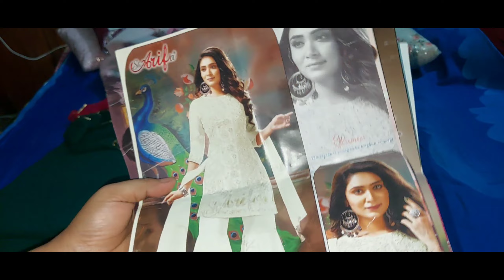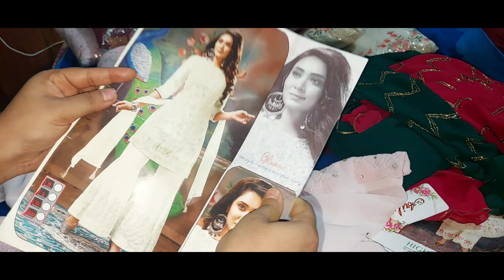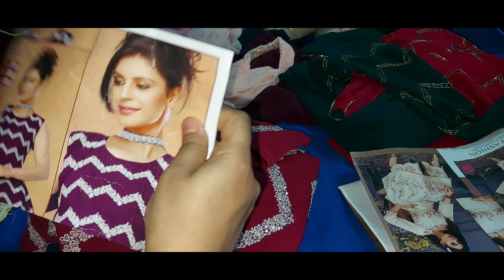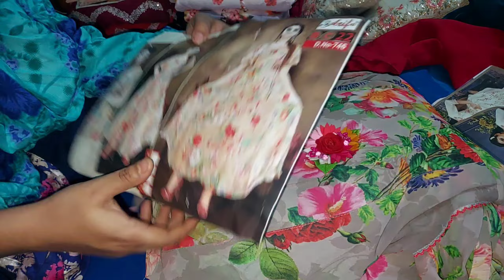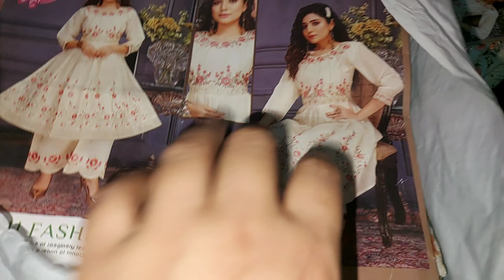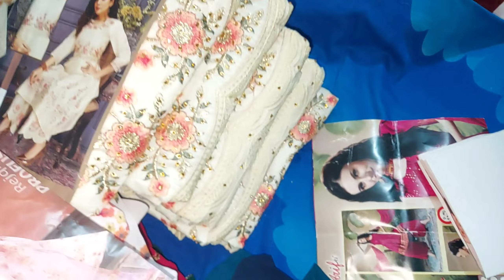ইন্ডিয়ান থ্রি পিস//Indian kurti //গাউন ওয়ান পিস collection// সাথে প্রথম সেহরিতে কি রান্না করলাম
ইন্ডিয়ান ড্রেস কালেকশন2022

আমরা সরাসরি ইন্ডিয়ান থেকে ড্রেস ইম্পোর্ট করি l

আপনারা যারা আমার চ্যানেলটা দেখছেন l আপনাদের সবাইকে আমার চ্যানেলে স্বাগতম আশা করি সবাই ভাল আছেন আল্লাহর রহমতে আমিও ভাল আছি আলহামদুলিল্লাহ  আমার জন্য সবাই দোয়া করবেন l আমি যেন আরো বেশী দূর এগিয়ে যেতে পারি ইউটিউব চ্যানেলে l আপনাদের সঙ্গে আরো ভালো ভালো ভিডিও শেয়ার করতে পারে l এই জন্য আপনাদের ভালোবাসার সাপোর্ট দরকার আপনার আমার সঙ্গে থাকুন আমাকে সাপোর্ট করুন আমার চ্যানেলটিকে সাবস্ক্রাইব করুন
আমি আমার এই চ্যানেলের মাধ্যমে আমি আপনাদের সঙ্গে আমার দৈনন্দিন কাজের সমস্ত কাজকর্ম করে দেখাবো l